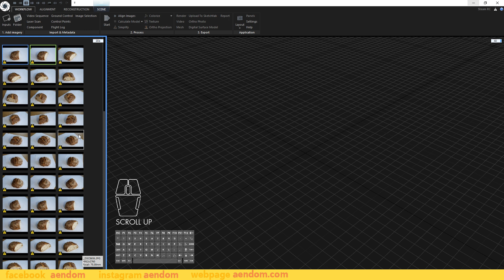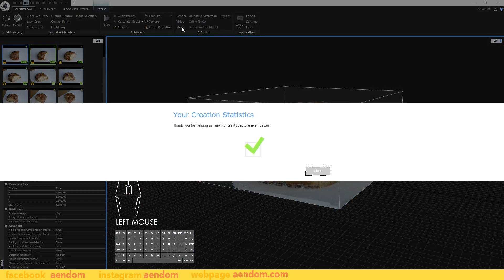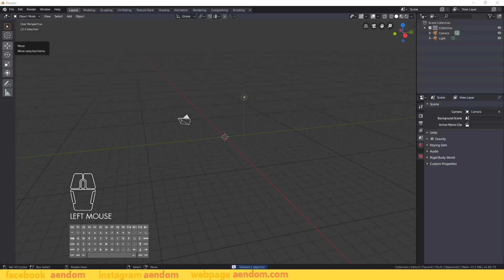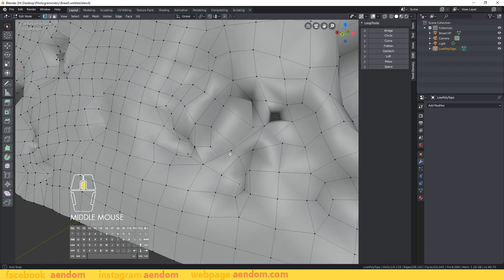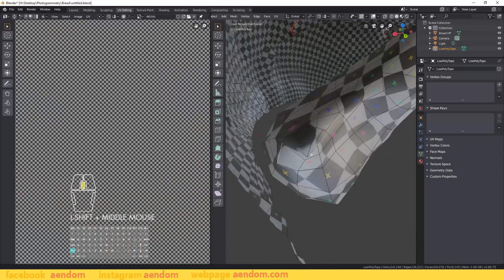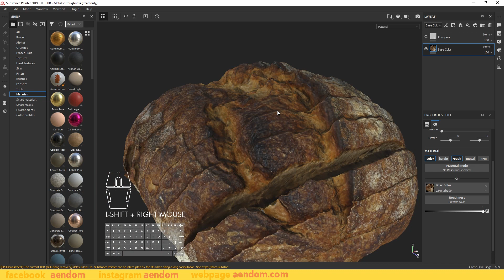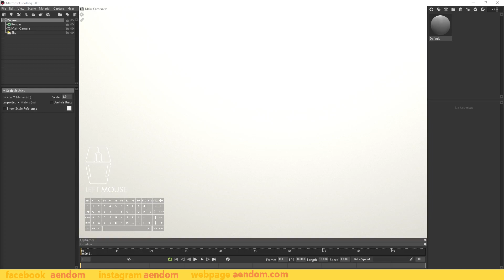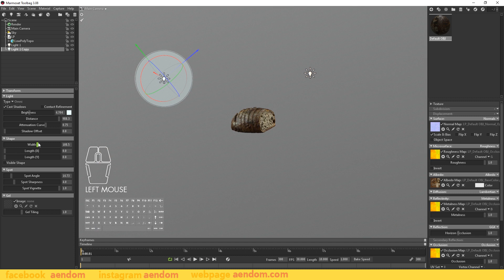Photogrammetry Basic Workflow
This last week I have been doing some photogrammetry, I'm still learning a lot, but I have a basic workflow that I want to share with you. This is my first semi-successful object, but I will be improving with the next models. I hope you like the video and help you if you want to dive in photogrammetry. For this, I used Reality Capture, Blender, Marmoset Toolbag 3 and Substance Painter 2019.

0:00 Start
0:15 Photos
0:24 Photogrammetry in Reality Capture
2:15 Clean Model in Blender 2.80
3:01 New Topology in Instant Meshes
3:19 Fix Topology in Blender 2.80
4:58 Baking in Marmoset Toolbag 3
5:43 Add details in Substance Painter 2019
7:45 Render in Marmoset Toolbag 3
9:01 Photos vs 3D Model